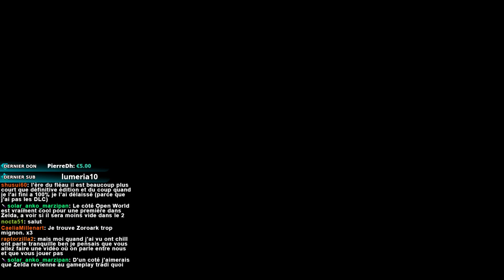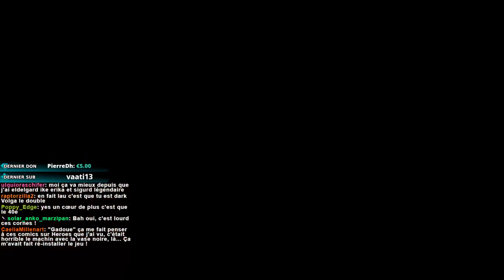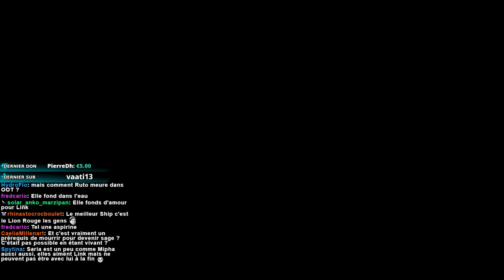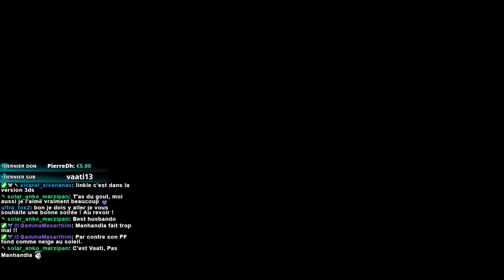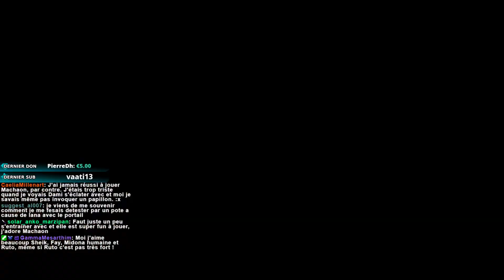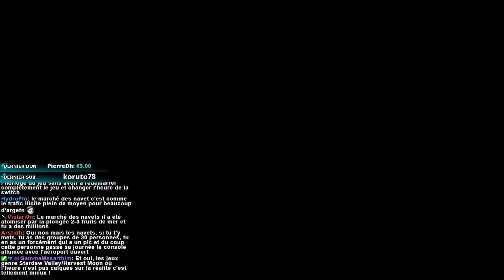Carte de Termina (2/6) - Hyrule Warriors Definitive Edition #30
Petit retour sur Hyrule Warriors pour continuer la carte de Termina dans la joie, la tranquillité dans l'espace ! Dans cette partie, on Volga et ses amis récupèrent les deux premiers masques de géants de la carte, youhou !